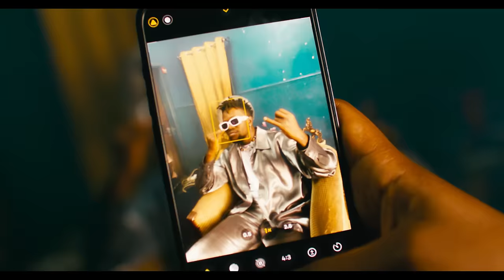Dax Vibez - Vibe Kyekyo ( Official Music Video )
Vibe kyekyo by Dax Vibez
Video directed by grate make films

Vibe Kyekyo produced by Eli Arkhis